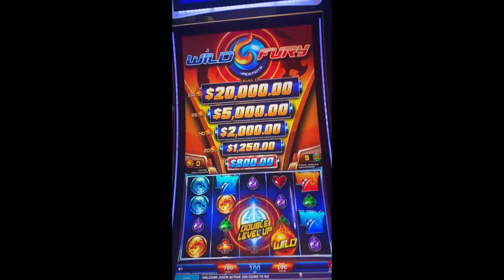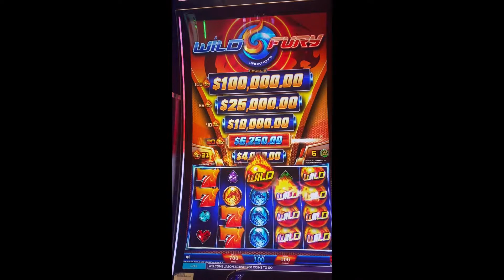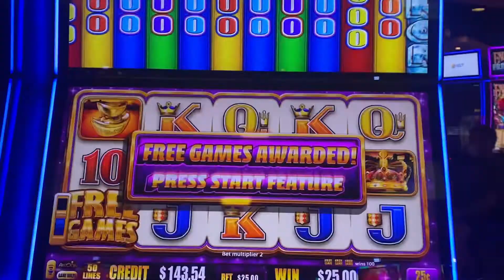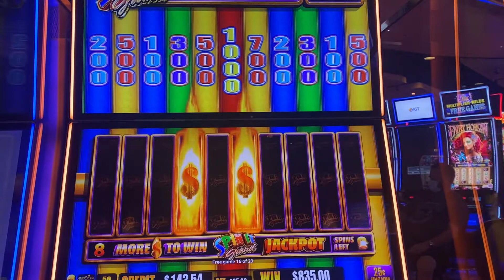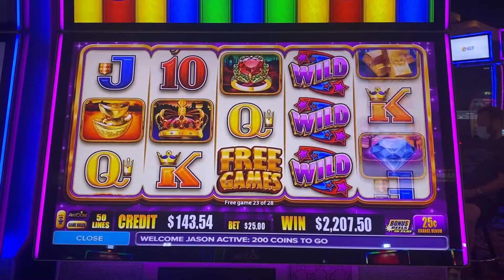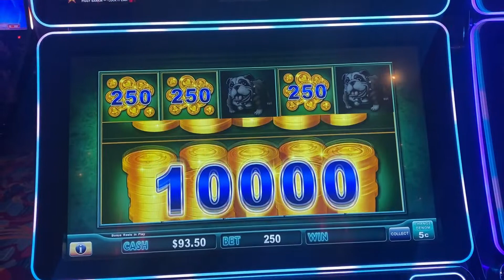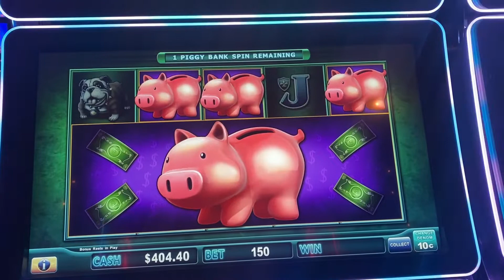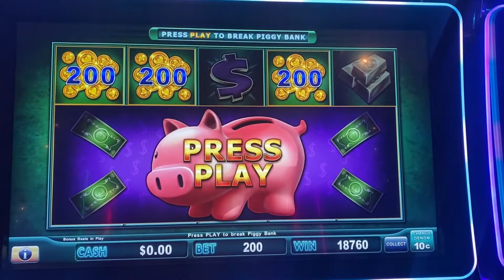Over $25,000 in Hand Pay Jackpots! Piggy Bankin, Spin It Grand & Wild Fury. 8 Bonus Rounds! $100/🎰